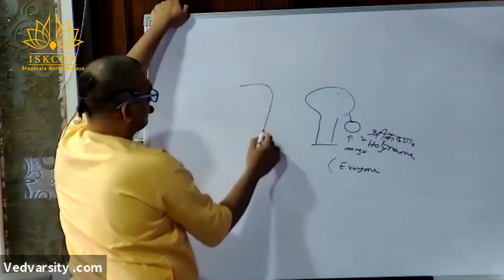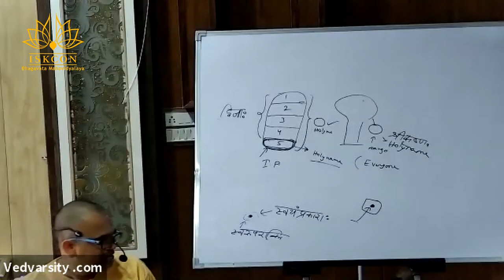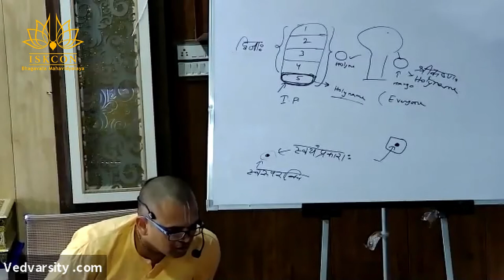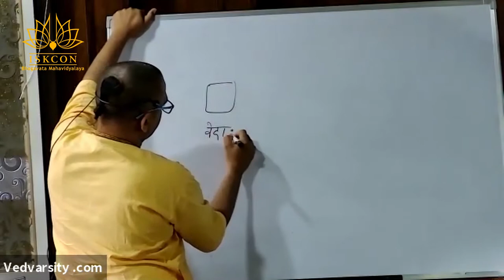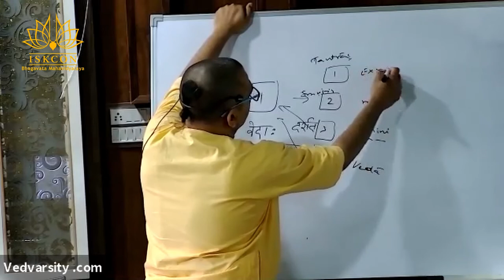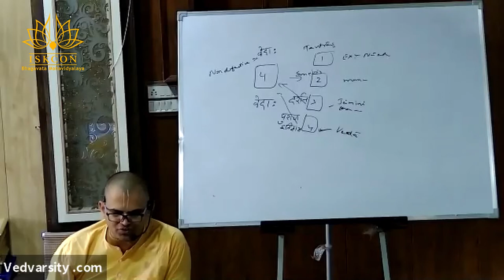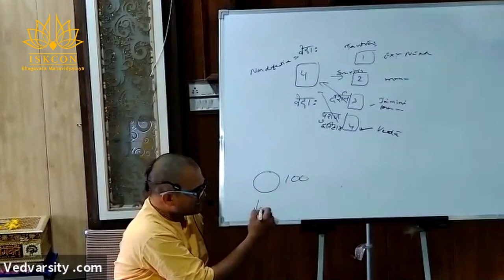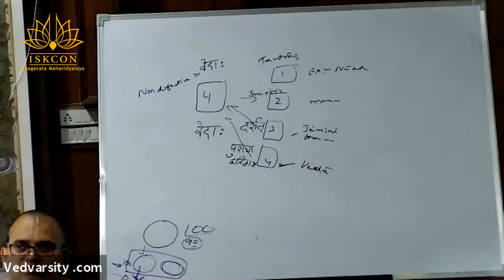Tattva Sandarbha (Anuched - 07) Session date 20.03.2020 HG Venugopal Prabhu (20)